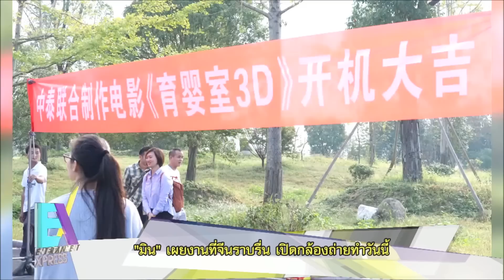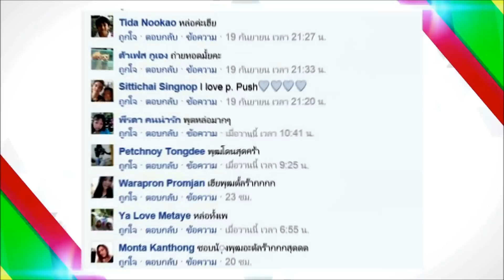EX Entertainment Xpress 21-09-2558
EX Entertainment Xpress 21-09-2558 พบกับข่าวบันเทิงสุดแซ่บ
ไม่ว่าจะเป็น "อาร์" ยอมรับดื่มเหล้าก่อนขับรอตำรวจเรียกสอบพุธนี้ // “มิเกล”เปิดตัวคบหญิงไม่แคร์คนมองรสนิยมทางเพศทำชีวิตคู่ล่ม  //  “มิน” เผยงานที่จีนราบรื่น เปิดกล้องถ่ายทำวันนี้  //  “จอห์น ทราโวลต้า” ส่อเค้าเตียงหักเร็วๆ นี้ // ศิลปินดาราร่วมฉลอง “13 ปี ไนน์เอ็นเตอร์เทน”